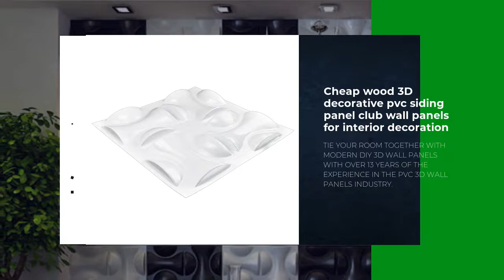3d wall panel three-dimensional board background wall panel 3d three-dimensional Sticker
3D wall panel can be used for indoor and outdoor wallboard decoration, light in weight and low in price. Currently exported to India, the Middle East, Northern Europe and other regions.

1. Waterproof and flame retardant: 3D wallpaper is made of PE, PVC and other materials, and has passed our waterproof and flame retardant test.

2. Customizable and select other colors.

3. Easy to install: use glue to install any wall surface, strong.

4. Easy to clean: The surface of the wallpaper is smooth, you only need to wipe it with a cleaning tool.